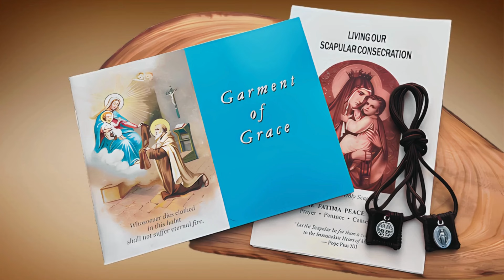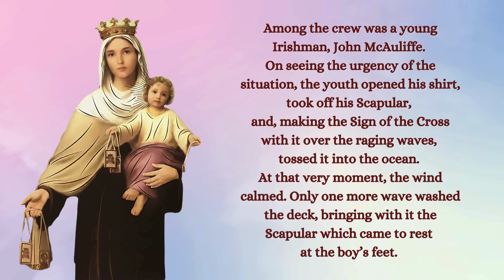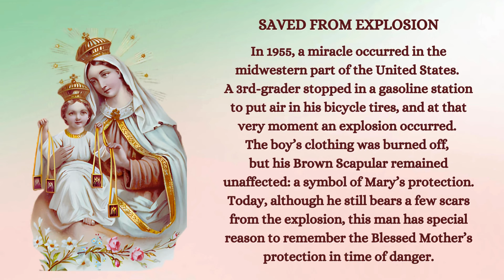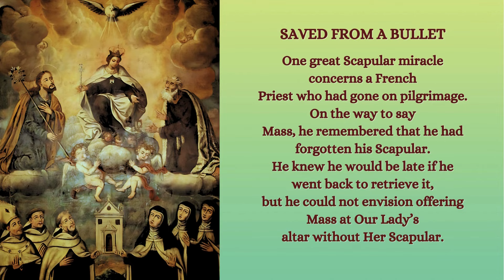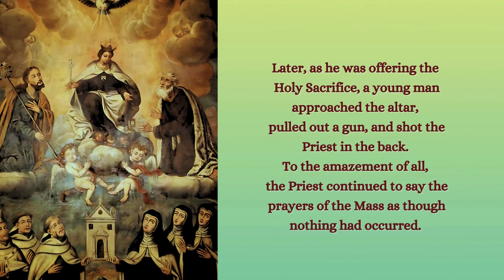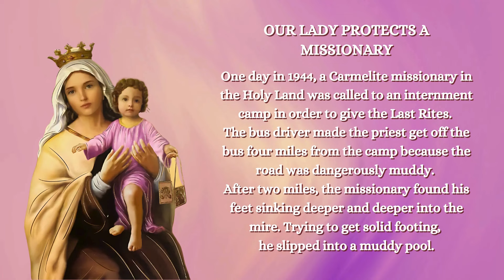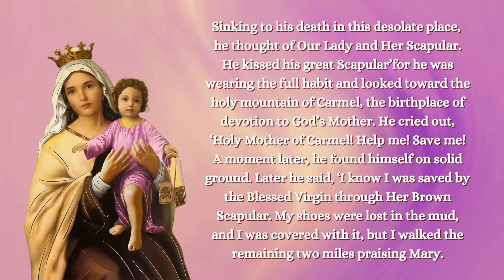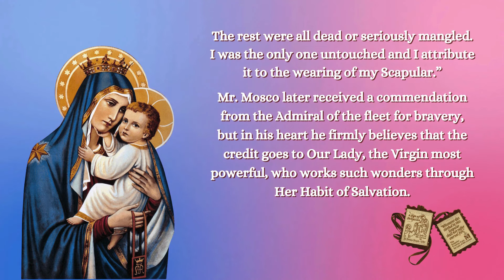WATCH These MIRACLE STORIES From The BROWN SCAPULAR!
Want to be protected in these perilous times? Explore awe-inspiring miracle stories that highlight the powerful protection and grace bestowed upon those who wear this sacramental and live faithful lives. Dive into the miraculous world of the Brown Scapular by our Blessed Mother, where faith and divine intervention intersect in profound ways. Discover how the Brown Scapular can be a shield of spiritual armor, offering not just physical safety but also paving the path towards eternal salvation. Learn about the promises associated with it, and how this small, humble piece of cloth can have a monumental impact on your spiritual journey. Whether you are seeking solace, strength, or a deeper connection with your faith, let these miraculous stories of the Brown Scapular inspire and guide you to a life of faith, great protection, and salvation.

May the Good Lord bless and keep you always.  🙏 Please support our ministry.